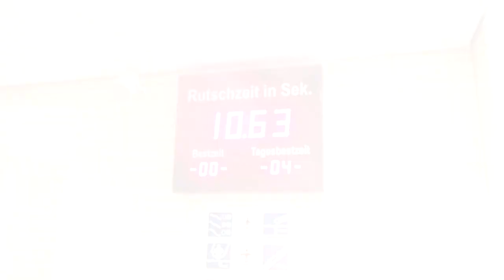rote Röhrenrutsche :: Riesenrutsche | 7-Berge-Bad Alfeld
Onride-Video der roten Röhrenrutsche im 7-Berge-Bad Alfeld. Die Riesenrutsche im Erlebnisbad ist rot-transluzent und verfügt über keine weiteren Lichteffekte. Am Ende der 60 Meter langen Röhre wartet ein Flachwasserauslauf.

- 6,58 Meter Starthöhe
- 60,36 Meter lang
- Hersteller Hartwigsen